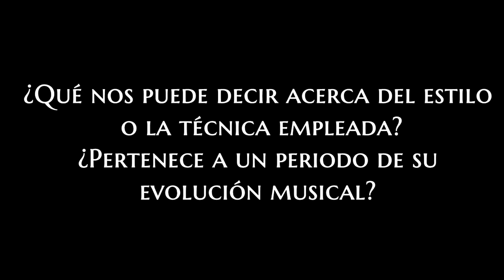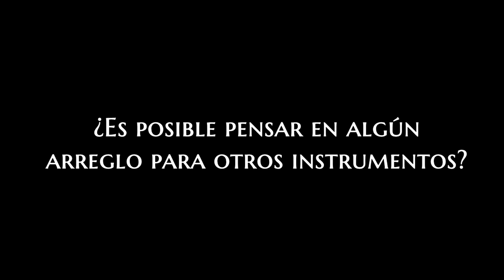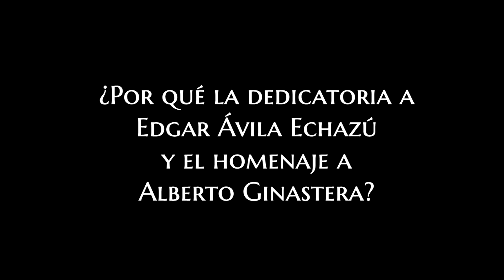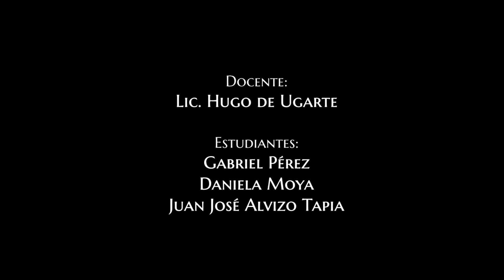Entrevista virtual a Alberto Villalpando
Como parte del trabajo en la materia Taller de Creatividad Informática Musical de la Carrera de Música en la Universidad Mayor de San Simón, se realizo esta entrevista al Gran Compositor Contemporáneo Boliviano, el maestro Alberto, acerca de su obra "5 bagatelas para piano".